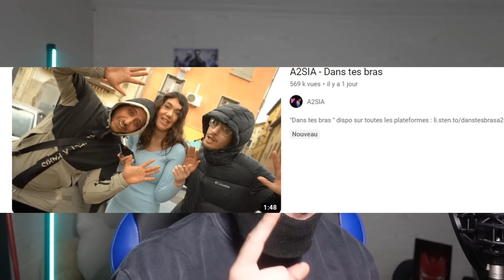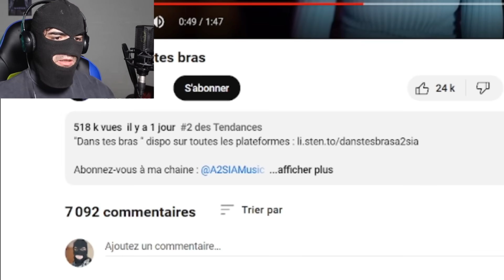JE RÉAGIS AU CLIP " A2SIA - Dans tes bras " ( c'est honteux )